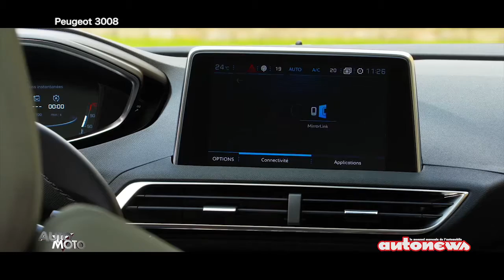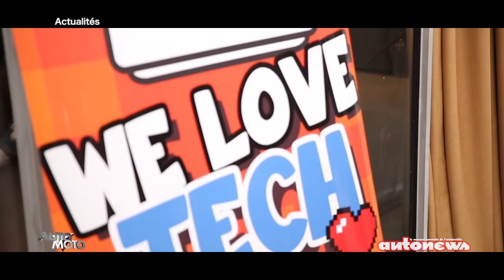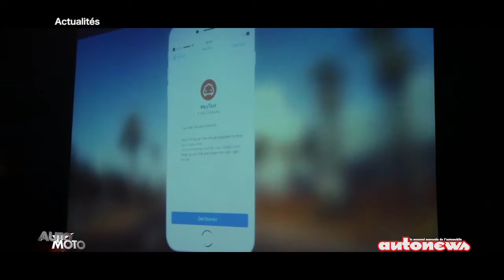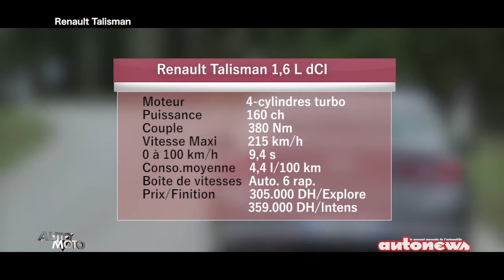Peugeot 3008 - Challenge Ford Smart Mobility - Renault Talisman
Silhouette réussie, potentiel technologique en hausse, et qualités routières de bonne facture, Peugeot frappe fort avec le 3008, son nouveau SUV. C’est la nouveauté d’Auto-Moto. En actualité, le challenge Ford Smart Mobility concocté par le staff de la marque à l’ovale bleu a connu récemment son épilogue. Dans la catégorie familiale chez Renault, demandez la Talisman, une grande berline qui vient tout juste de faire son apparition dans le Royaume. Elle est à l’essai dans Auto-Moto ! (Diffusion le 13/11/16).